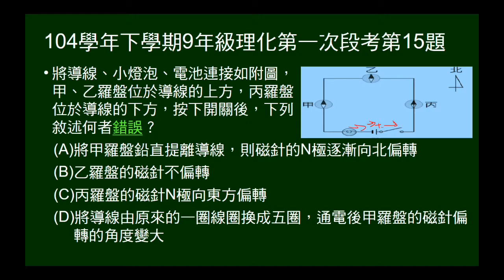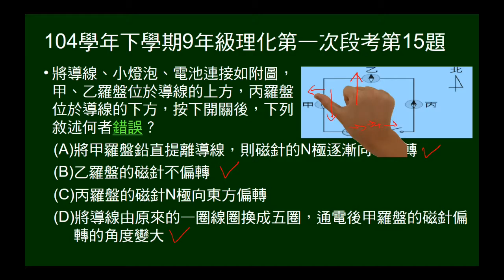104學年下9年級理化一段第15題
給電路裝置及羅盤，問關於偏轉的敘述，何者錯誤。